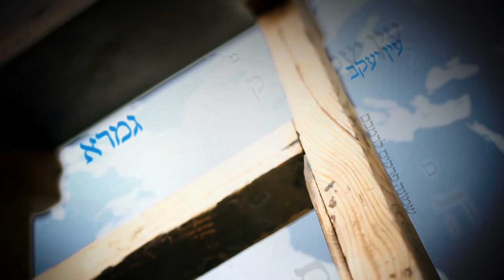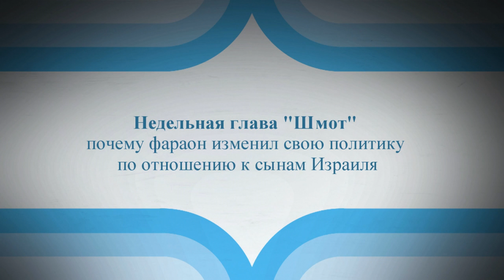Почему фараон изменил свою политику по отношению к сынам Израиля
Для сомневающихся...
Вера от ума
«Скажите, верите ли вы в Б-га? Верите?! Это правильно. Умный человек должен верить в Б-га!» – сказал мне как-то Анатолий Георгиевич Алексин. А дальше рассказал, что лично он пришел к вере после двух случаев в его жизни.
«Первый произошел, когда у моей мамы случился тяжелый сердечный приступ. Я вызвал “скорую”, и приехавший врач лишь покачал головой и сказал, что нет смысла везти ее в больницу – она не транспортабельна. “Лучше пусть умрет дома, это случится через пять-шесть часов”, – добавил он. Я был вне себя от горя (по книгам Алексина легко догадаться, что мама была для него долгие годы главным человеком в жизни. – Прим. автора). В полном отчаянии я позвонил Фриде Вигдоровой, которую в писательских кругах звали “Совершенно случайно”. Была у нее такая присказка: “Совершенно случайно я знаю, чем могу вам помочь…”
– Совершенно случайно я знаю, чем могу вам помочь, – сказала Фрида Абрамовна. – Как раз вчера в Москву из Питера для получения правительственной награды прибыл профессор Карл (Анатолий Георгиевич назвал тогда его фамилию, но я запамятовал. – Прим. автора), и он остановился у моих приятелей. Это один из самых выдающихся кардиологов мира и, кстати, кажется, большой ваш поклонник. Записывайте номер телефона!
Я позвонил незнакомому профессору, рассказал, что у меня умирает мама, а он и в самом деле оказался моим преданным читателем. Вдобавок выяснилось, что он находится в десяти минутах езды на такси от нашего дома.
– Если я приеду, вы мне книжку с автографом подарите? – спросил он по телефону.
– Если вы спасете мою маму, я вам не только книжку, жизнь вам подарю! – ответил я.
Менее чем через полчаса он появился в нашей квартире. Чех по национальности, высокий, статный, моложавый, он был очень красив, и форма капитана первого ранга эту красоту еще больше подчеркивала. Осмотрев маму, он позвонил знакомому врачу в больницу, и вскоре молоденькая медсестра привезла сумку с медикаментами, шприцы, стерилизатор.
– Успокойтесь! – сказал Карл. – Глупость вам сказали. Вылечим мы вашу маму. У вас тут натоплено, так что я с вашего позволения разденусь… Он скинул китель и остался в одной майке. И тут я увидел у него на груди крестик. Для меня, воспитанного убежденным атеистом, это было настоящим потрясением.
– Простите, профессор, вы что, верите в Б-га? – спросил я.
– Да, конечно. А как можно в Него не верить?! – откликнулся Карл, делая маме укол.
Через некоторое время он снова послушал ее через фонендоскоп.
– Ну вот, – сказал он удовлетворенно, – сердце вашей мамы начало биться получше. Хотя действительно была опасность, что оно остановится, так что я прибыл вовремя.
– А с чего оно может остановиться? – по-детски спрос